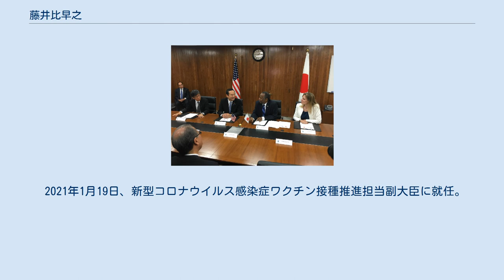藤井比早之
藤井 比早之（ふじい ひさゆき、1971年9月11日 - ）は、日本の政治家、元総務官僚。
デジタル副大臣・内閣府副大臣（新型コロナウイルス感染症ワクチン接種推進、縦割り打破、行政改革、規制改革、沖縄及び北方領土問題対策等担当）。
 国土交通大臣政務官（第3次安倍第2次改造内閣）、彦根市副市長を歴任。
 2017年6月30日、米国住宅都市開発長官ベン・カーソンの会談 兵庫県西脇市出身。
西脇市立西脇小学校、兵庫教育大学附属中学校、兵庫県立小野高等学校、東京大学法学部卒業。
 1995年、自治省（現総務省）入省。
総務副大臣秘書官、内閣官房参事官補佐等を務め、2009年に彦根市副市長に就任。
 総務省を退官後、2012年の第46回衆議院議員総選挙に自由民主党公認で兵庫4区から出馬。
前職の民主党の高橋昭一、日本維新の会の清水貴之を下して初当選。
2014年の第47回衆議院議員総選挙でも再選。
 2016年8月5日、第3次安倍第2次改造内閣で、国土交通大臣政務官に就任。
 2017年の第48回衆議院議員総選挙では、希望の党が衆議院解散（9月28日）直前まで藤井の政策秘書だった野口威光を擁立。
現職の藤井と希望の党公認の野口・無所属で出馬した佐藤泰樹（前年に民進党から立候補を表明、その後国民民主党に入党して兵庫3区に鞍替え）・日本共産党公認の新人とで争ったが、藤井が3選を果たした。
 2020年9月18日、菅義偉内閣で内閣府副大臣（縦割り打破、行政改革、規制改革、デジタル改革、デジタル庁新設、情報通信技術（IT）政策、マイナンバー制度、沖縄及び北方対策等担当）に就任。
 2021年1月19日、新型コロナウイルス感染症ワクチン接種推進担当副大臣に就任。
 2021年9月1日、初代デジタル副大臣に就任。
 議員連盟等 国会における主な役職 自由民主党における主な役職